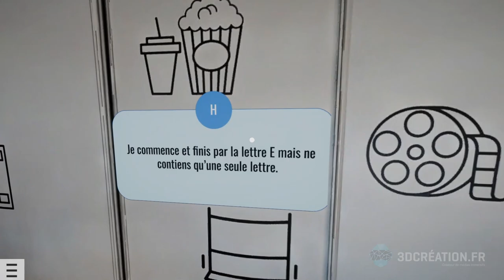Mini Jeux + Matterport - La visite virtuelle fun et ludique !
🎮 Plongez dans l'univers captivant des jeux vidéo créés à partir de scans Matterport ! 🎮

🌟 Préparez-vous à vivre une expérience de jeu révolutionnaire où la réalité et la virtualité se rejoignent grâce à notre collection de jeux vidéo époustouflants, tous élaborés à partir de scans Matterport ultra-précis. 🌟

🚀 Dans cette vidéo immersive, nous vous emmènerons dans un voyage fascinant à travers des mondes virtuels créés à partir de véritables lieux, capturés avec une précision remarquable grâce à la technologie avancée de Matterport. Découvrez comment chaque détail est fidèlement reproduit pour offrir une immersion totale aux joueurs, les plongeant dans des aventures inoubliables. 🚀

💡 De plus, nous vous dévoilerons les coulisses de la création de ces jeux vidéo uniques en leur genre, des processus de scan Matterport à la conception des environnements de jeu en passant par les défis techniques rencontrés en cours de route. 💡

🔍 Ne manquez pas cette occasion exclusive de découvrir l'avenir du jeu vidéo, où la technologie de scan Matterport ouvre de nouvelles possibilités d'immersion et d'exploration. 🔍

Parcourez ces bureaux et jouez à de multiples jeux!
Courses d'obstacles, wordle, pétanques, énigmes et bien plus. Ces expériences vous permettront de découvrir les espaces autrement.

Nous avons utilisé le modèle 3D issus d'un de nos scan Matterport pour y insérer des expériences contextuelles et inédites. Un allongement certain du temps de lecture et d'expériences utilisateur :)
Envie d'en savoir plus? Contactez nous!

Vous souhaitez votre propre visite virtuelle avec des mini-jeux ? Contactez-nous pour l'obtenir !